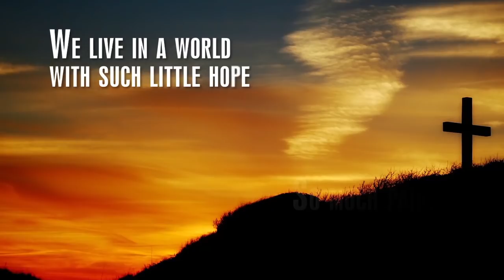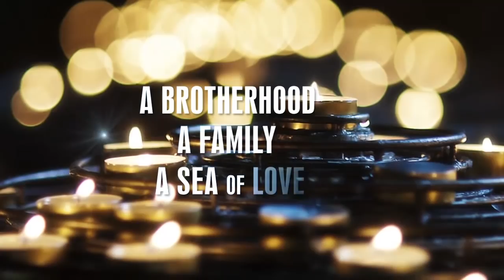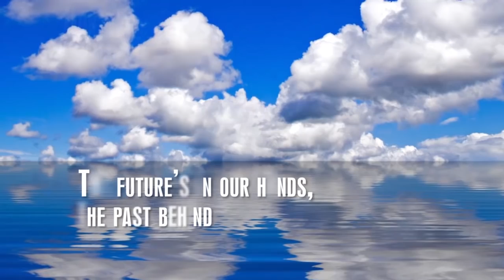ACHIENG ABURA - I BELIEVE (OFFICIAL LYRIC VIDEO)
VIDEO: Yahu Edits
PRODUCTION: Fluffy studios
Producer and vocal by Claus Seest

I believe: Inspired by what Obama stands for; hope and the vision of a future united in a peaceful world where all live a life of dignity and peace.